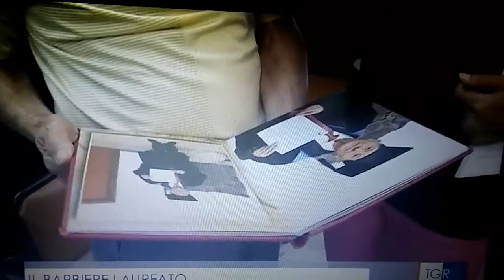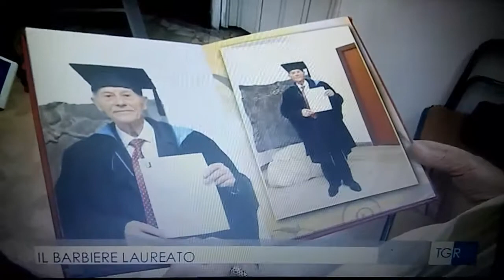Storia esemplare di Giuseppe Paventi ,Barbiere che si è laureato a80 anni